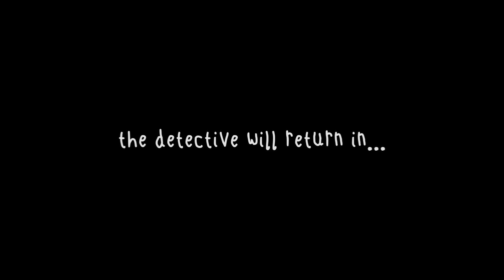Frog Detective: The Haunted Island - Let's Play Ep 3 - No Commentary -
Hopping right to it, this detective will solve this case in no time.